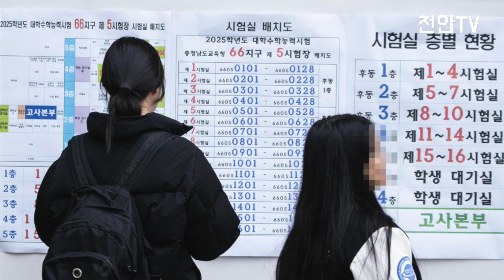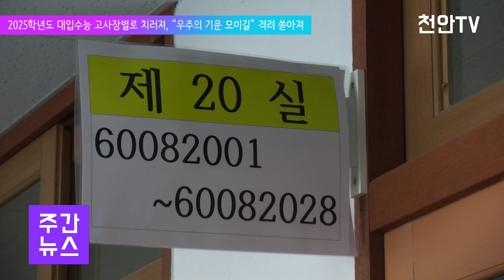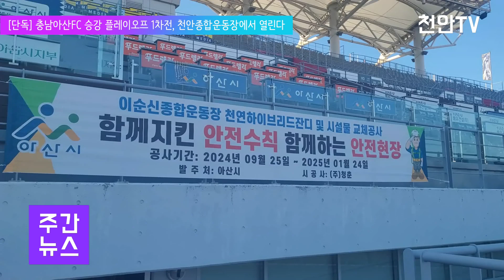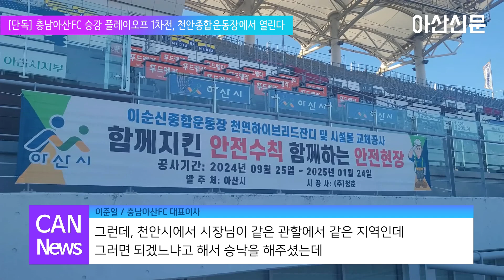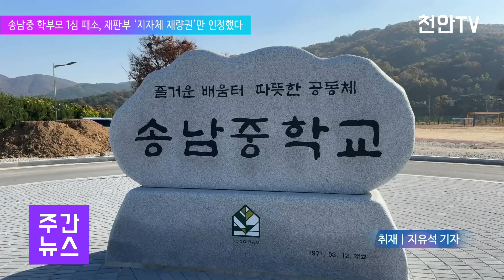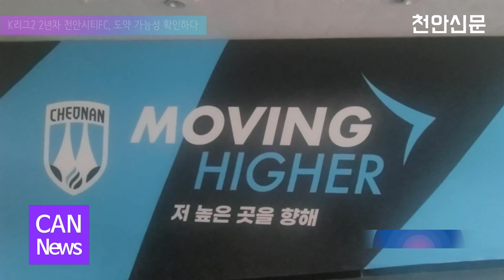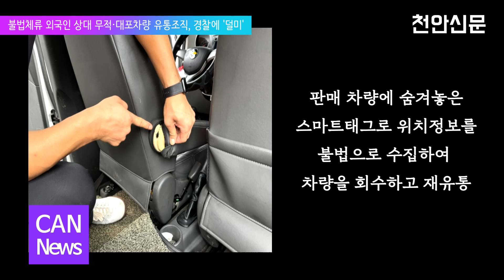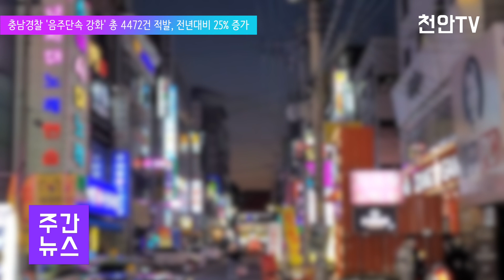천안TV 주간종합뉴스 11월 18일(월)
■ 방송일 : 2024년 11월 18일(월)
■ 진행 : 신소영 아나운서
■ 초대석 : 최순규/2024 천안시민의 상 수상자